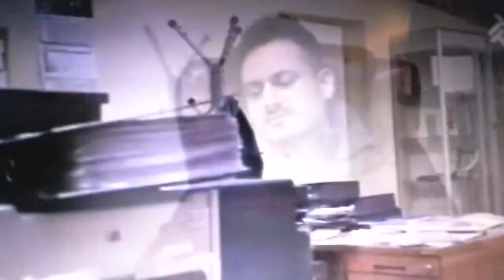Fachowcy Jerzy Burkat 2018. Odc.9